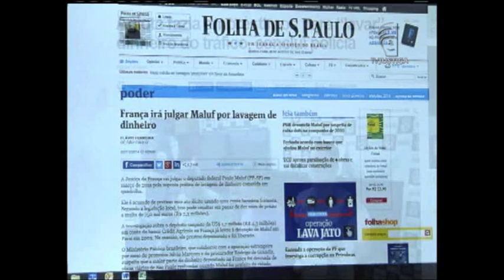Jornal da Justiça - Lavagem de Dinheiro (Terceira Reportagem)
A lavagem de dinheiro vem seguida, muitas vezes, do crime de corrupção. Neste caso, quem paga a conta é o cidadão brasileiro. Os recursos desviados dos cofres públicos deveriam se investidos em saúde, educação, segurança...

Veja em mais uma reportagem da série especial Lavagem de Dinheiro como a prática criminosa afeta a vida das pessoas.